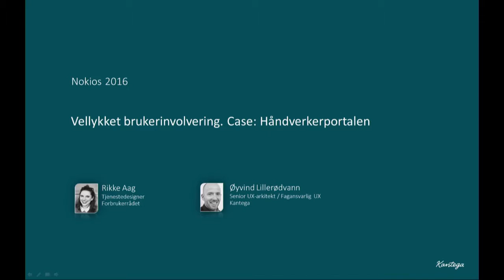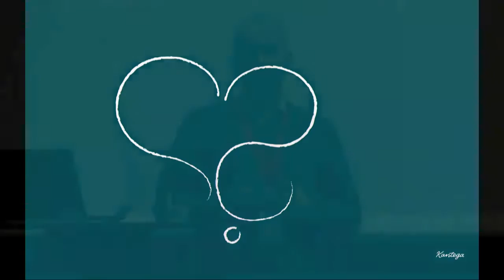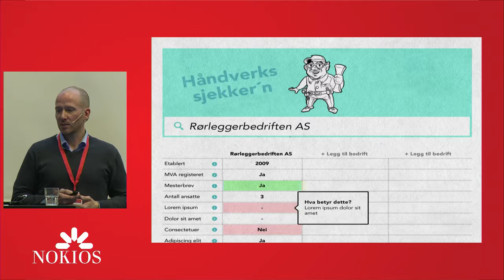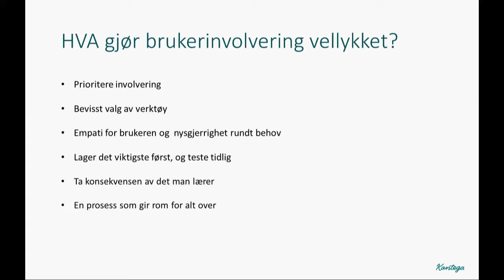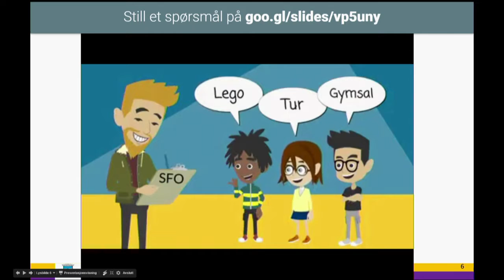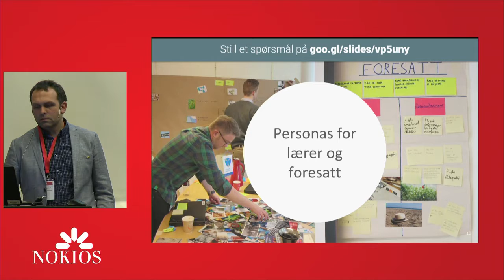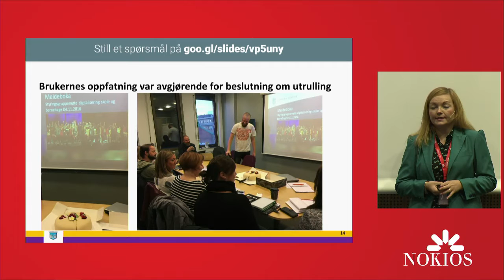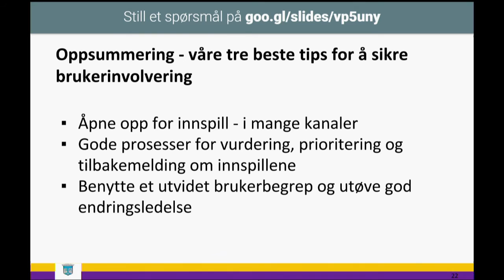NOKIOS - Sesjon 4C - Vellykket brukerinvolvering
Norsk konferanse for IKT i offentlig sektor arrangeres i Trondheim 1. - 3. november 2016. Møteplassen NOKIOS er åpen for alle aktører innen offentlig sektor.